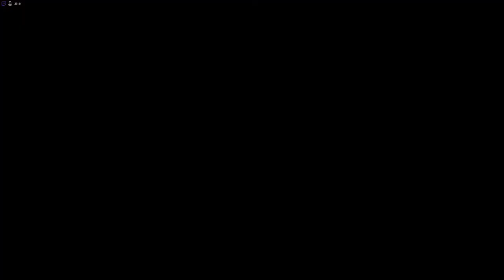Sea of Thieves Stream Bits